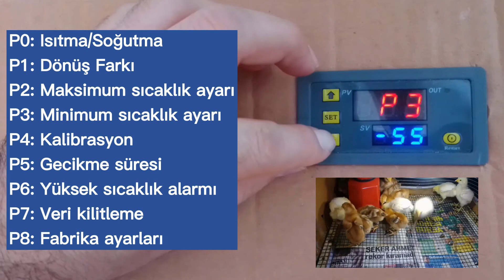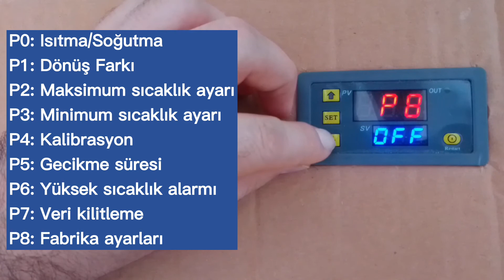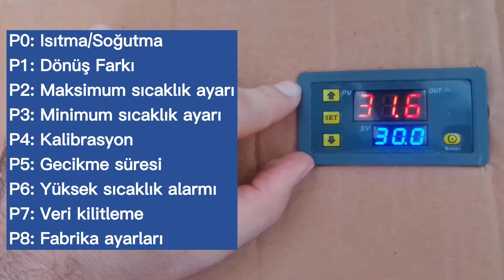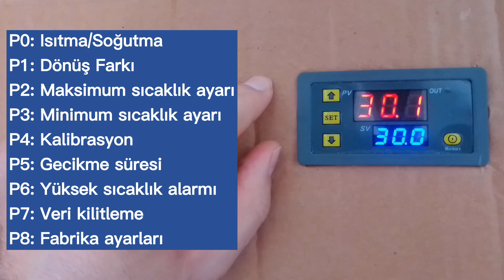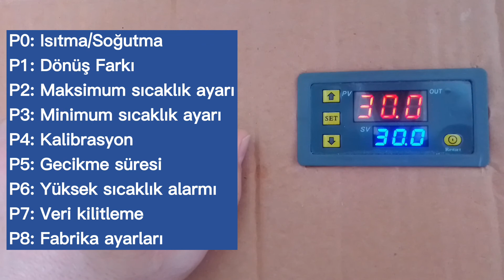Dijital termostat ayarı - Dijital termostat kalibrasyonu nasıl yapılır? w3230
Bu videoda size detaylı şekilde anlatmaya çalıştım.

Aşağıdaki linklerden ilginizi çekebilecek diğer videolarımı da izleyebilirsiniz.